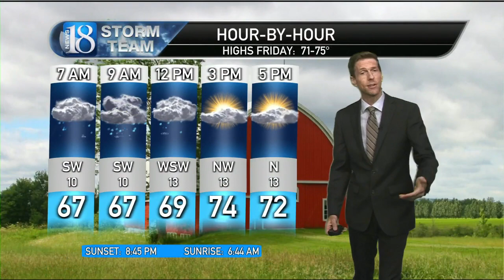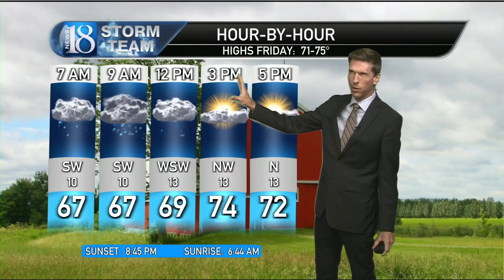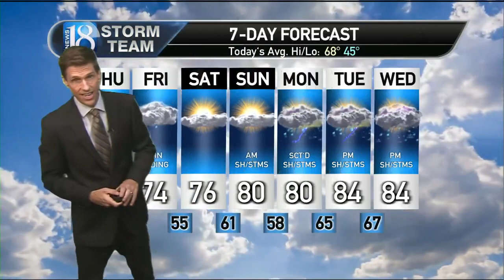May 1, 5 PM Weather Forecast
Storms & 80s.